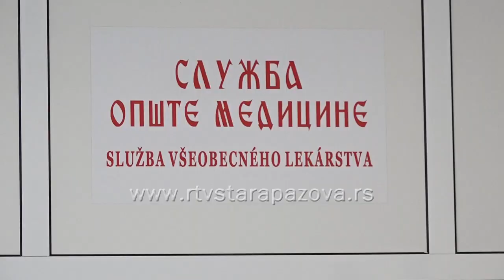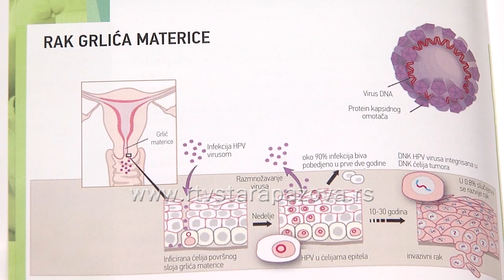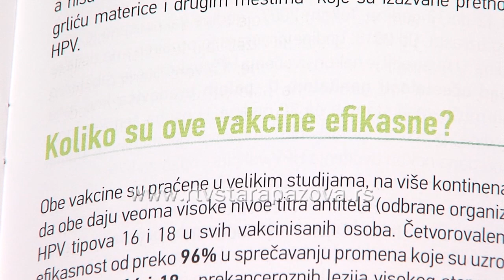Zbog čega je važno da deca prime HPV vakcinu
Do sada je dato više od 56.000 doza vakcine protiv humanog papiloma virusa (HPV) deci uzrasta od 9 do 19 godina, dok je najmanje jednu dozu primilo više od 27.000 dece. O važnosti vakcinacije protiv HP virusa razgovarali smo sa direktorkom DZ Dr J.J.Zmaj, dr Svetlanom Dudić.